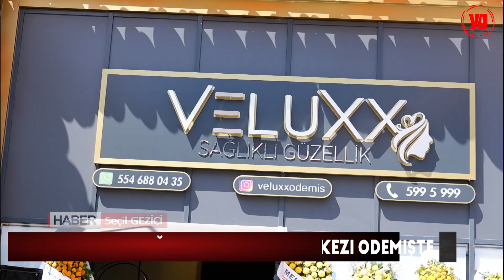VELUXX SAĞLIKLI GÜZELLİK MERKEZİ ÖDEMİŞ'TE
Açılışa Ödemiş Belediye Başkanı Mehmet Eriş, Ödemiş Berberler ve Kuaförler Odası Başkanı Necati Gülgen, işletme sahiplerinin aileleri ve çok sayıda davetli katıldılar.
Buz Epilasyon/ Termo Epilasyon, Medilak Cilt Bakımı, Mezoterapi, Radyofrekans, Led terapi, Cilt yenileme, Bölgesel İncelme, Kalıcı Makyaj, Kaş Dizayn  şekillendirme, Kirpik Lifting, Hydrafacial, Akne protokol, leke protokol, anti- aging bakım hizmetleriyle Umurbey Mahallesi Cumhuriyet Caddesi No: 16’da bayanların hizmetine açıldı.